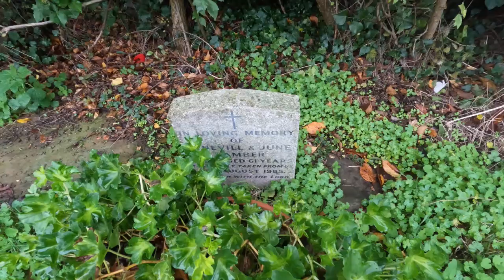The White House Farm Murders | Jeremy Bamber | Location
On August 7th 1985 three generations of one family were shot in their Farm House home and killed. The White House Farm murders shocked the nation - even more so because the 24 year old son, brother and uncle was found guilty of the crime.

We visit the quiet village where this took place and also pay our respects at one of the final resting places.